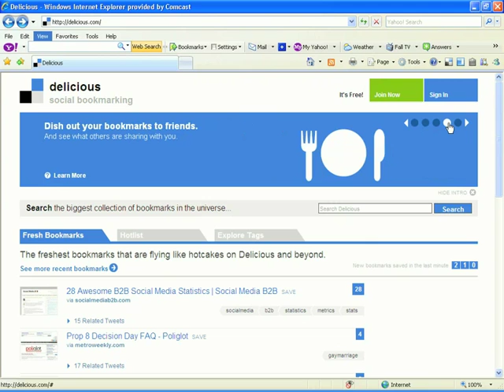atomictraining.com | delicious Training - Explaining Social Bookmarking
Atomic Training ... delicious is a social bookmarking Web site.  The primary use of delicious is to store your bookmarks online, which allows you to access the same bookmarks from any computer and add bookmarks from anywhere, too.  You can keep links to your favorite articles, blogs, music, reviews, recipes, and more. You'll enjoy sharing your favorites with friends, family, and the delicious community!